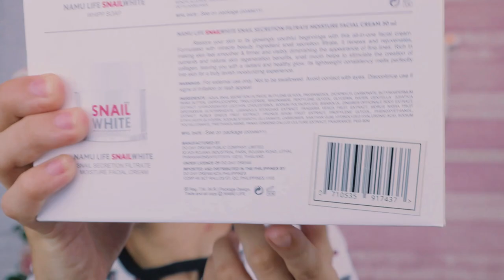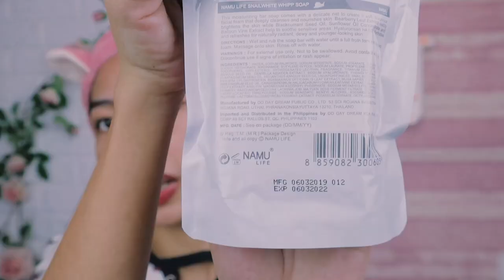I tried Alex Gonzaga Skincare Product Snail White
🔥 FIRST IMPRESSION 🔥  +  DISCUSSION ✔️
PRODUCT TESTING ✔️

Hi 👋  mga ses On this video , I'll tell you my first impression about the NEW skincare product SNAIL WHITE which is promoted now by Alex Gonzaga, It was introduce on her latest vlog "Crush Lande On You | JejFlix | Alex Gonzaga", this product is one of the most sought after beauty product here in the Philippine many have tried and people are loving it , now  we will know for sure what is the buzz about.

this product ...
//- Helps brighten dark spots for an even glow
//- Helps regenerate firm and healthy skin
//- Gently locks in moisture without sticky feel

(shopee) Snail White Glow Holy Grail Trinity SET
(lazada) Snail White Glow Holy Grail Trinity SET
(shopee) Snail White Glow Potion Only
(shopee) SNAILWHITE Whipp Soap 100g

How Leti Sha GROW her channel FAST - REVEALING YouTube SECRET Growth HACK

skincare     skincare routine    simple skincare     basic skincare     skincare solution     effective skincare     skincare tips     skincare tutorial     skincare review     how to      skincare advice    skincare steps      skincare product
best skincare      best skincare product       snail white      snail white soap
alex gonzaga skincare     alex gonzaga      alex gonzaga snail white